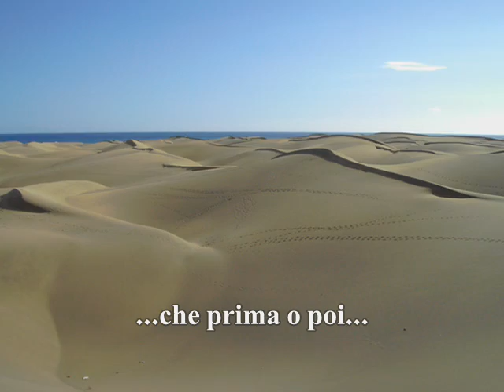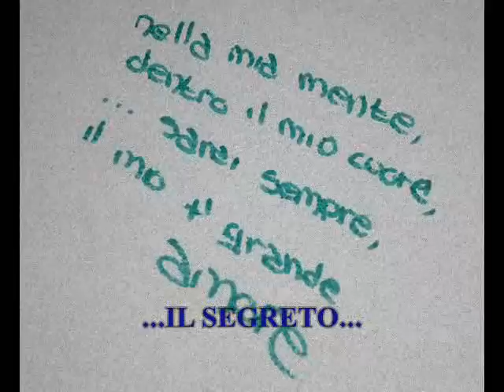Fiammetta... is for you!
Fiammetta